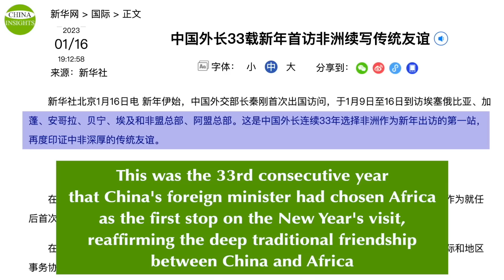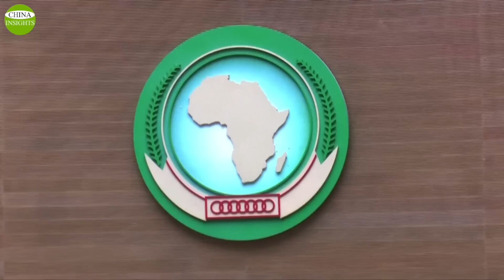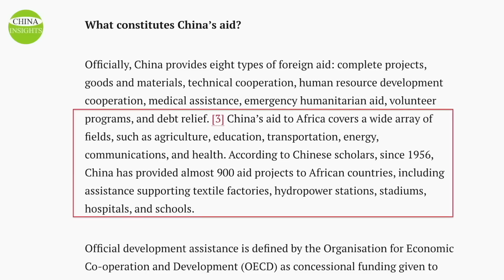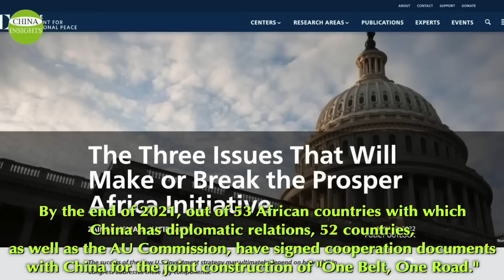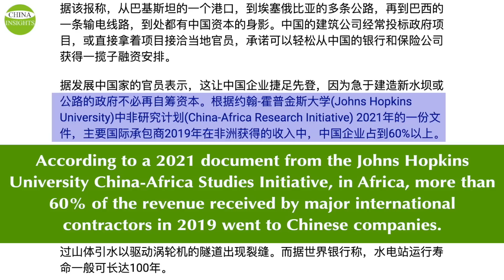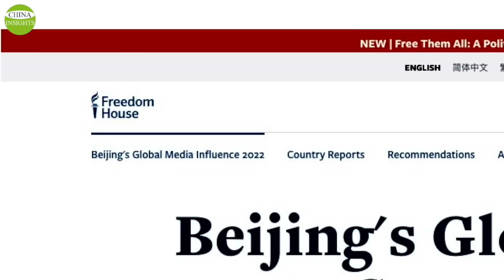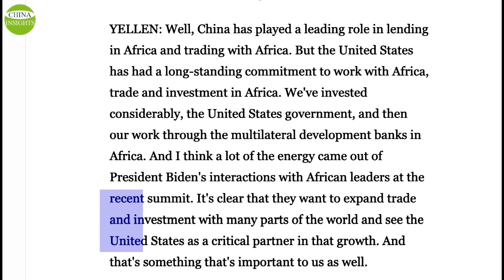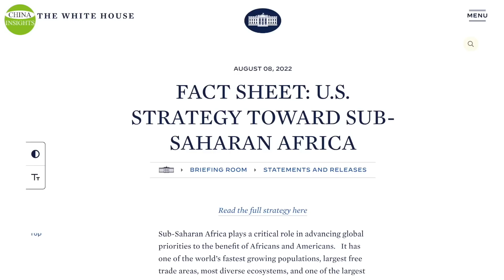Africa's Debt Crisis & Belt and Road "Tofu-Dreg" Projects/China VS U.S.: Open Tug-of-War in Africa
Eight years later, on December 13th, 2022, incumbent President Joe Biden hosted the second three-day U.S.-Africa Summit, to which 50 African leaders were invited. This was followed by a 10-day trip to Africa by U.S. Treasury Secretary Janet Yellen on January 17th, 2023. This series of heavyweight diplomatic moves signal a renewed U.S. relationship with Africa, with the greatest force behind it being to counteract the Chinese Communist Party CCP’s penetration of the African continent.
Prior to Yellen's trip to Africa, on January 16th, 2023, China's new foreign minister, Qin Gang, concluded a visit to five African countries. These five countries are Ethiopia, Gabon, Benin, Angola, Egypt, and the headquarters of the African Union and the Arab League.